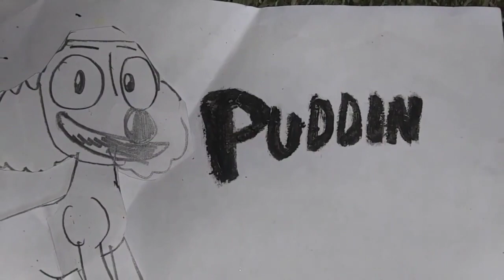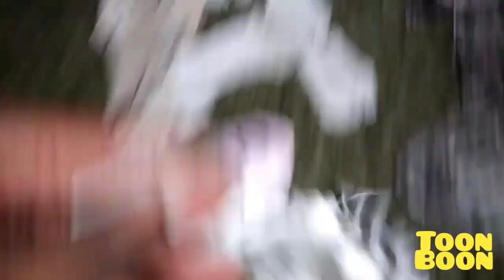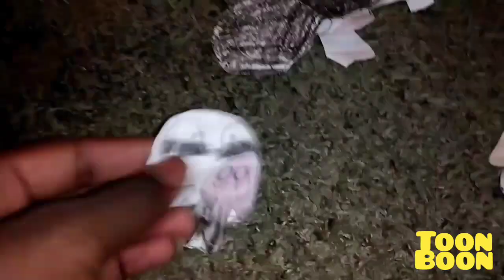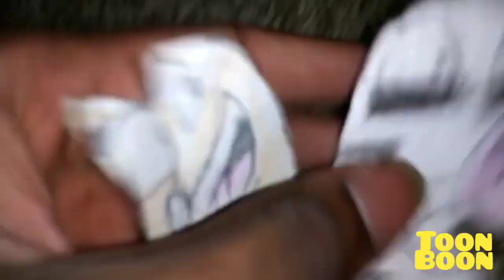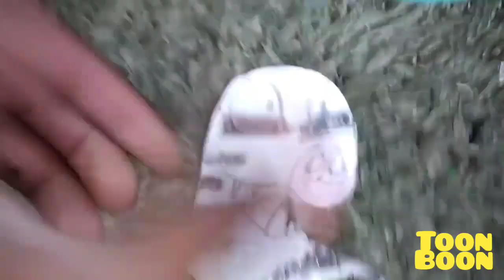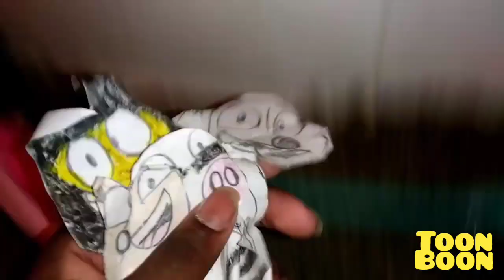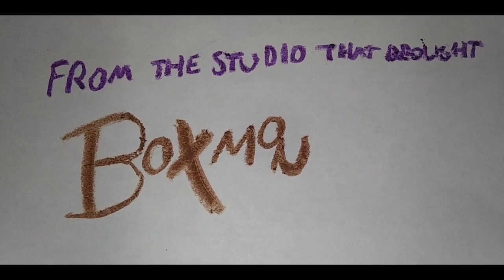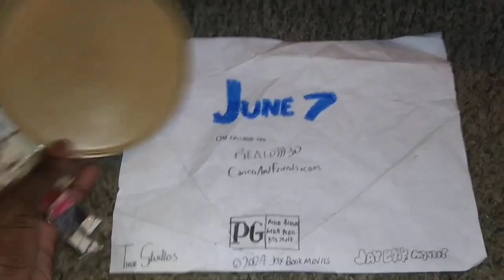April 20, 2024